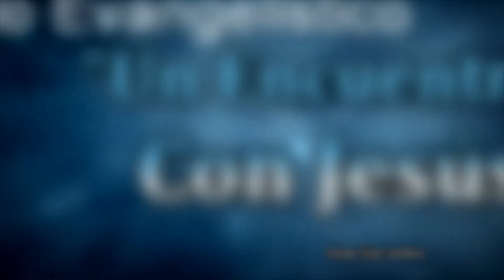Martillo. Jeremías 23:29